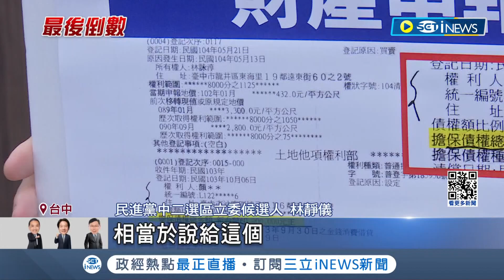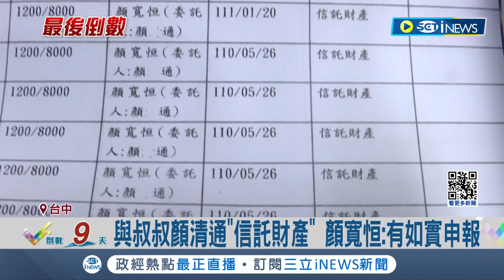顏寬恒.林靜儀火力全開交鋒! 中二選區立委政見發表登場 林質疑顏寬恒與叔6千萬債權疑多次未申報 顏: 有如實申報│記者 孫宇莉 王子瑜│【台灣要聞】20240104│三立iNEWS